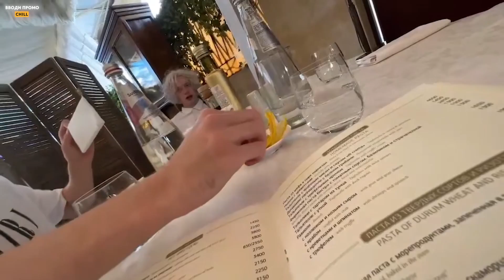ЛЮТЫЙ УГАР В РЕСТОРАНЕ😂| ПЛОХОЙ ПАРЕНЬ ПРИЕХАЛ В МОСКВУ